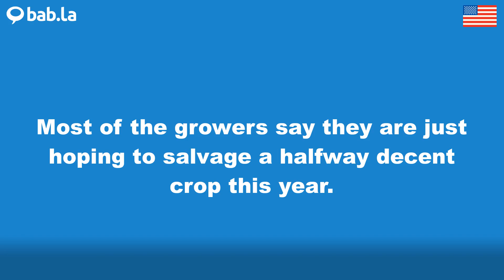SALVAGE pronunciation | Improve your language with bab.la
Improve your spoken English by listening to SALVAGE pronounced by different speakers – and in example sentences too. Learn and love languages with bab.la.